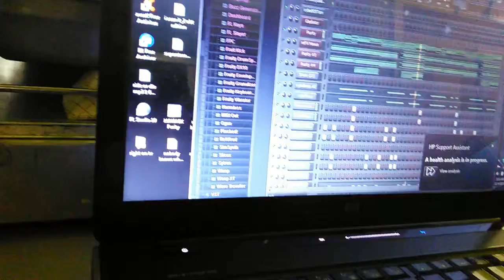GBG PRODUCTIONS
snippets of new project (Many Were called Few Were Chosen 2015) hope this encourages you and motivate you. really excited for what God has in store Be Blessed -GBG PRODUCTIONS